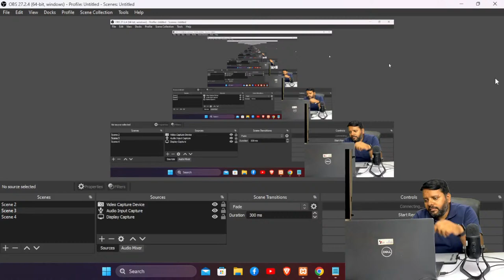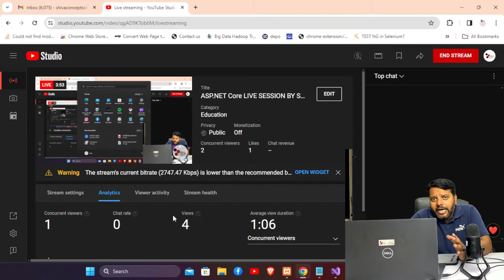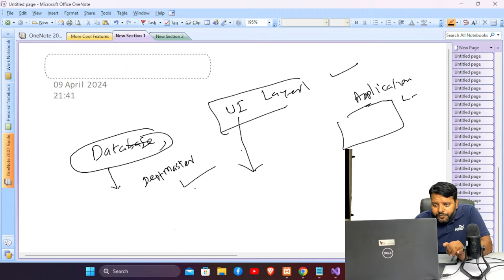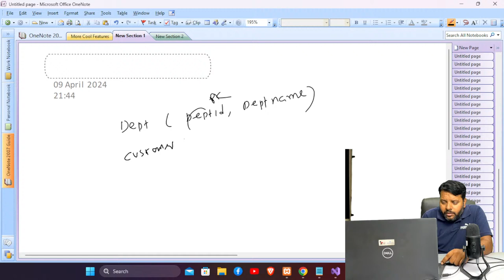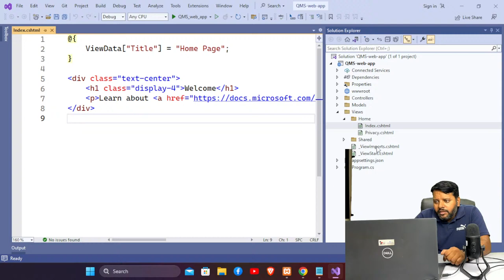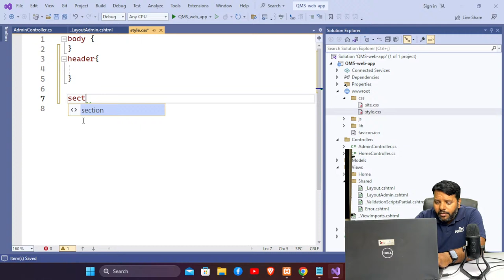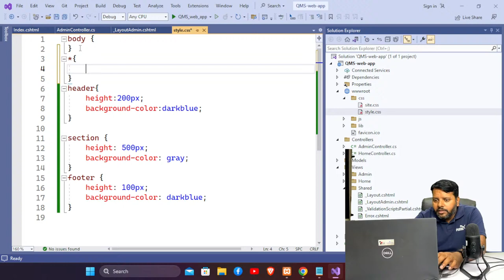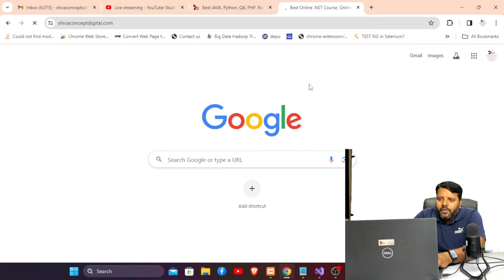ASP.NET Core LIVE SESSION BY SHIVA SIR #10 | How to create complete project #4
ASP .NET  Core MVC Live Session
This Lecture Covers following topic
How to create Project?
What is  Database, Design and Application Code?
How to Create Complete Database of The project?
What is Website and Web Application?
How to design complete databse?
How to create user interface?
How to create Admin Dashboard?

These all things i have discussed in my video session, watch video till last.